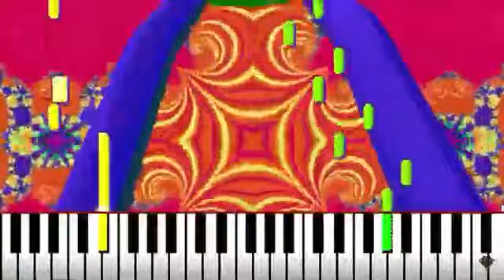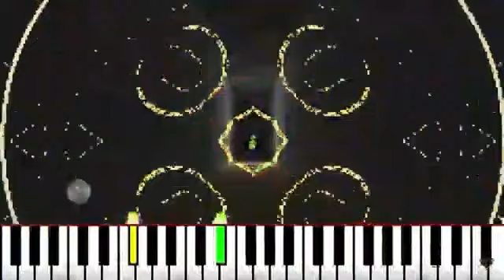SONG FOR THE EEVEES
NO CREDIT TO THE EEVEES!

DAGAMES OWN THIS SONG NOT ME